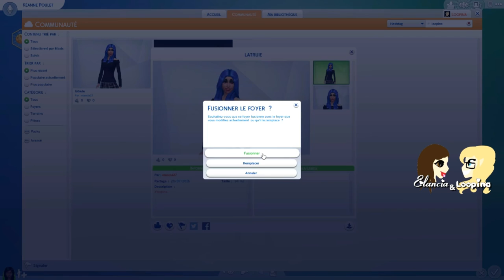2Jouseuse 1 Partie annonce, présentation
ID Steam : Loopina